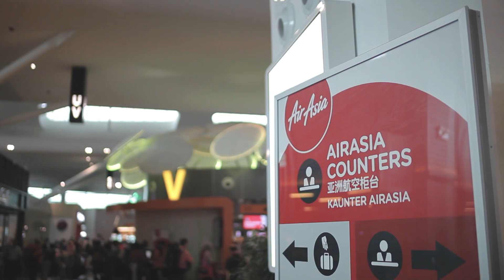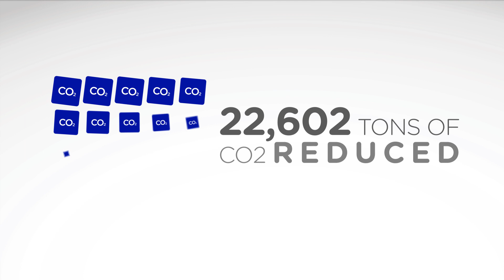AirAsia's Green24 initiatives - Fuel Efficiency & Reduce of Carbon Emissions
Captain Rajesh Gill, AirAsia's Group Chief Pilot of Technical and Efficiency explains what AirAsia Group has done as part of our efforts to reduce carbon footprint in our daily operations